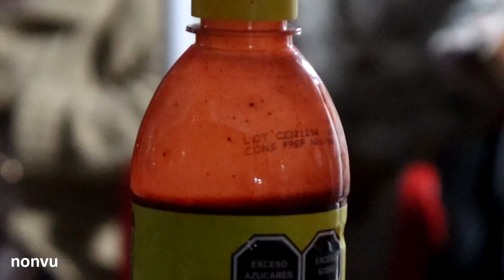Quema de Pólvora en La Encarnación, Villanueva 2023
Del 8 al 16 de julio se realizarán las tradicionales Fiestas Patronales La Encarnación 2023, en la localidad de La encarnación Villanueva y en honor a la Virgen del Carmen.

Los programas artístico cultural y religioso ya están listos para que con anticipación programes tu visita a cualquiera de los eventos.

La Encarnación celebra año con año su fiesta patronal a la Virgen del Carmen, el día más importante es el 16 de julio, en el que se ofrecen mañanitas, misas, danzas populares y quema de castillo pirotécnico.
Para ubicar este precioso pueblo dentro del municipio, debes saber que La Encarnación se encuentra a 12.6 kilómetros (en dirección Norte) de la localidad de Villanueva, que es la que más habitantes tiene dentro del municipio,. Gracias a nuestra página web y al mapa satelital que podrás localizar en la parte inferior, podrás ver la posición y visitar los alrededores de La Encarnación.

Bienvenido a nonvu, un canal dedicado a la creación y difusión de contenido relacionado al arte y cultura de México y, principalmente, al estado de Zacatecas.
Compartimos experiencias y vidas del pueblo zacatecano, y de forma gratuita, al alcance de todo el público,
○ ¿No sabes que ver? - Pasate a alguna de nuestras listas de reproducción para ver más de nuestro contenido:
► Feria de Villanueva 2022:

 • Feria Villanueva ...
► Eventos y Eventos Villanueva 2022:

 • Festivales y Even...
► La Calaca en Villanueva 2022:

 • La Calaca en Vill...
► Teatro:

 • Teatro

A nonvu and nonvufilms production. In association with lazybeardesign. Zacatecas, Mexico. 2022

Música Utilizada

 • Energetic Lo-Fi H...

Fashion Stylish Lo-Fi Hip Hop | Do It by Alex-Productions |

 • Fashion Stylish L...

Lo-Fi Fashion Chill Hip Hop | Whistle by Alex-Productions |

 • Lo-Fi Fashion Chi...